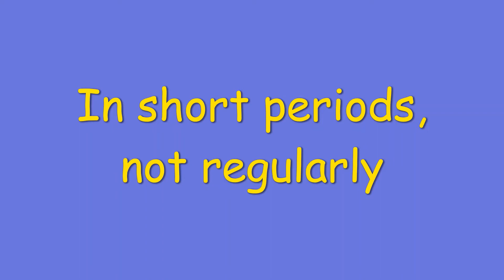Daily Vocabulary Compilation11